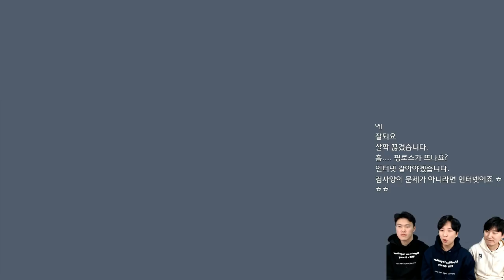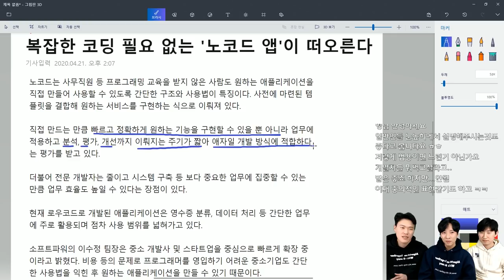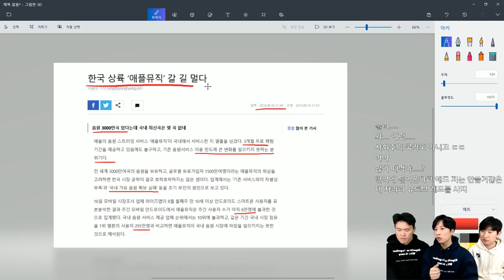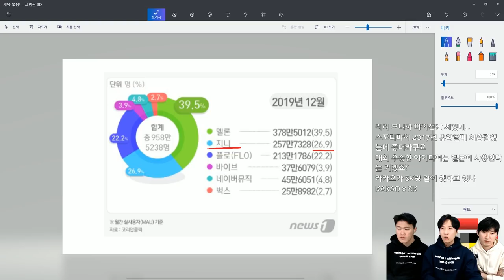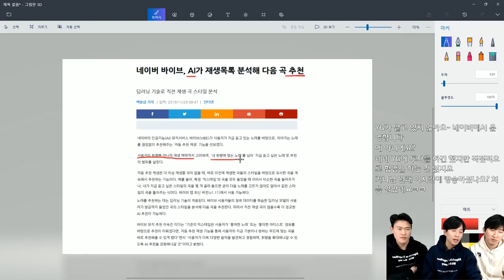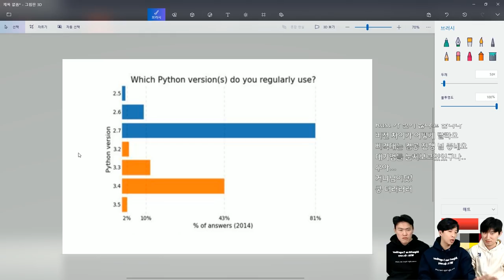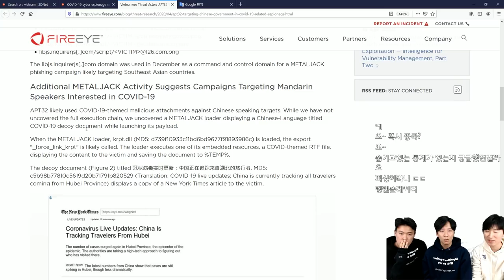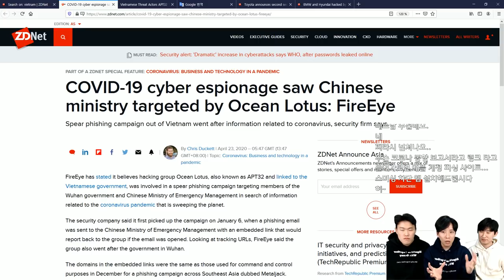세계 1위 음원 스트리밍 사이트, 스포티파이 한국 상륙 | 테크트리 - IT 뉴스 [동물의 숲, 노코딩, 스포티파이, 파이썬3.0, 우한 해킹]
테크트리  - IT 주간 뉴스 | 4월 넷째 주

매주 일요일 저녁에 찾아오는 주간 IT 뉴스 테크트리를 시작했습니다.
본 영상에서는
- 동물의 숲
- 노코딩
- 스포티파이
- 파이썬 2.x 지원 종료 -) 3.0 버전
- 중국 정부 해킹 시도
등의 주간 일어난 뉴스들에 대해서 컴퓨터 공학도들의 의견과 함께 전달해드립니다.

감사합니다.